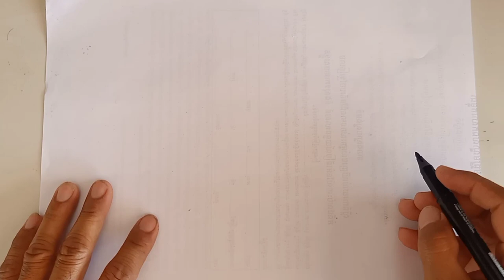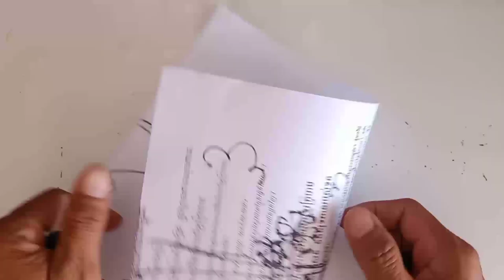Easy landscape drawing